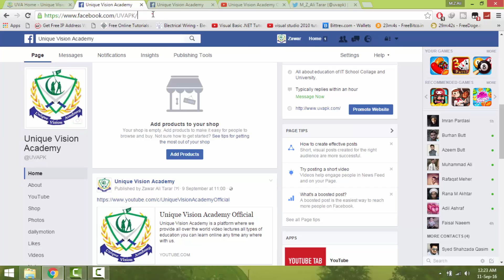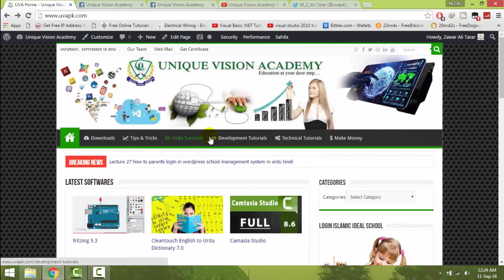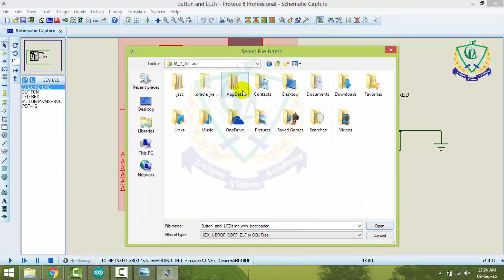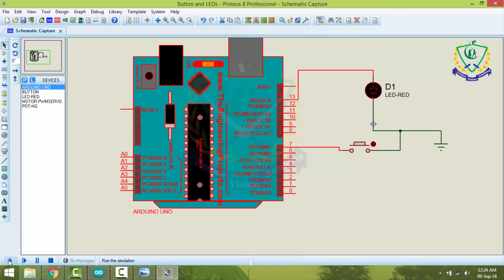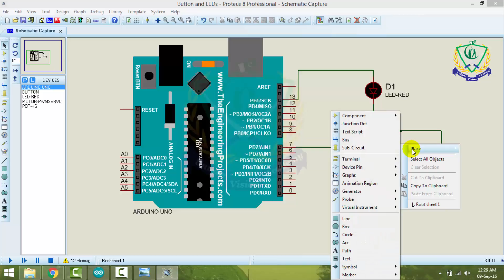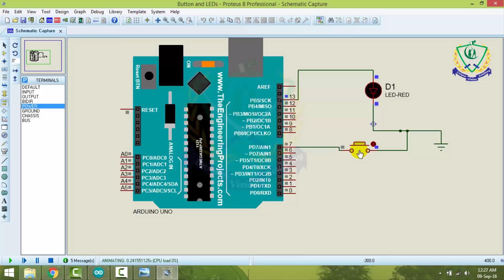Lecture 9 Arduino tutorials how to control led blinking With Button